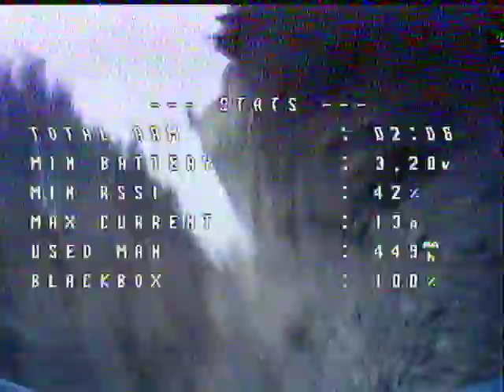TINY WHOOP FREESTYLE BETAFPV METEOR 75 PRO ELRS 1102 22000KV 550mAh NANO TX MODUL V2. C03 CAM M03VTX